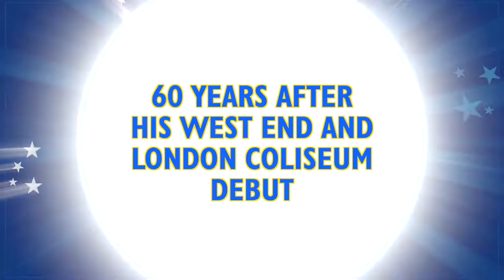The Glenn Miller Story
TOMMY STEELE RETURNS TO LONDON’S COLISEUM 60 YEARS AFTER STARRING IN RODGERS AND HAMMERSTEIN’S CINDERELLA

As his legion of fans already know, Tommy Steele – Britain’s first Rock and Roll Star – made his legitimate debut in 1958 starring in Rodgers and Hammerstein’s Cinderella, which enjoyed a sold out run at London’s Coliseum Theatre. What they probably don’t know is that the inspiration for Tommy’s extraordinary career was an American band leader whose music Tommy had worshipped from the moment he first heard it in his early teens.

And so, 60 years on, Tommy Steele returns to the London Coliseum to salute his idol Glen Miller, in a new musical celebration…

Featuring the authentic sounds of In the Mood, Moonlight Serenade, Little Brown Jug, Pennsylvania 6-5000, Tuxedo Junction, Chattanooga Choo Choo, and many more…

…the life, fame and untimely death of the big band leader whose music defined an era is celebrated in the Glen Miller Show!